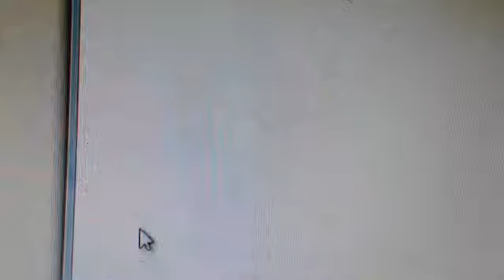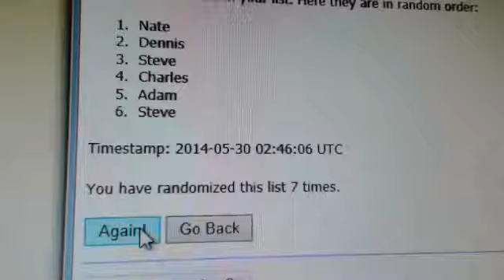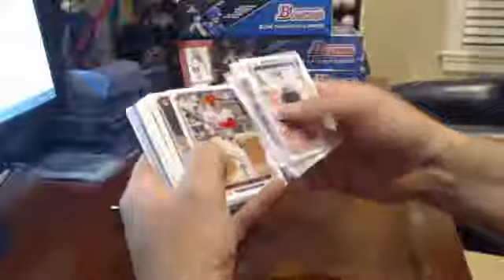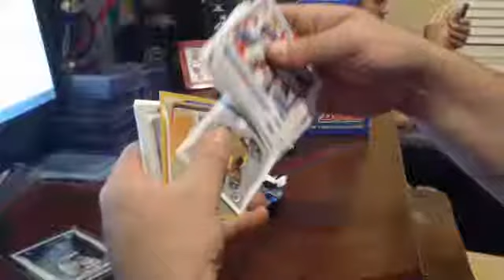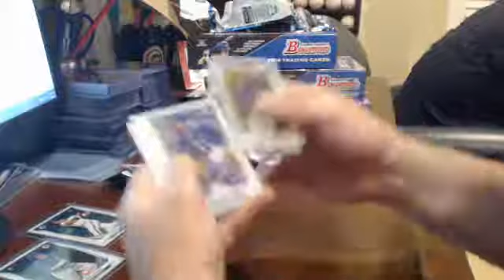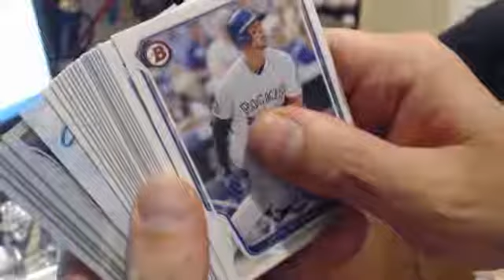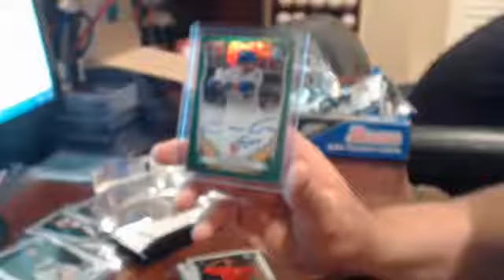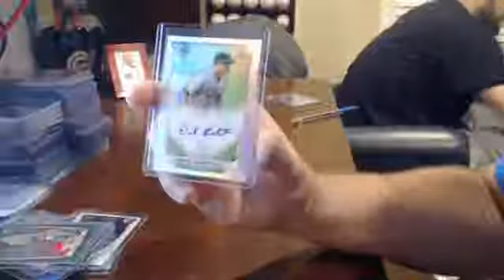2014 Bowman Division Break 5/29/14